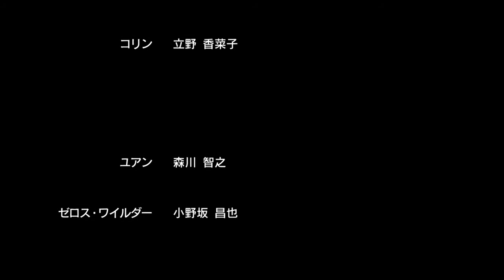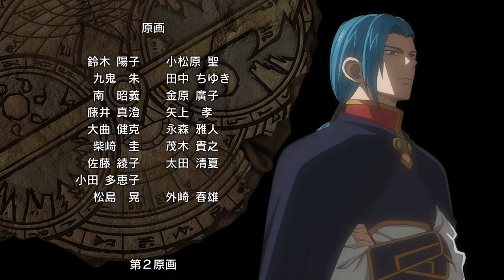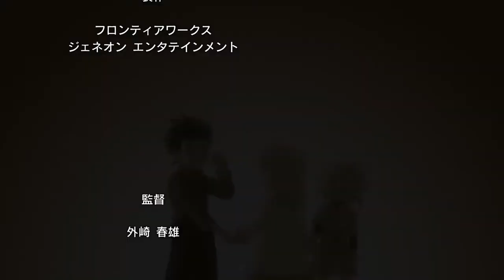--Tales of Symphonia (Oav 4)-- 4/4 (Jap) [HD]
The fourth part of the episode 04 of the anime of the famous RPG Tales of Symphonia. ( Sylvarant Part, Episode 4 ) / La quatrième partie de l'épisode 04 de l'animé du célèbre RPG Tales of Symphonia. ( Partie Sylvarant, Episode 4 )